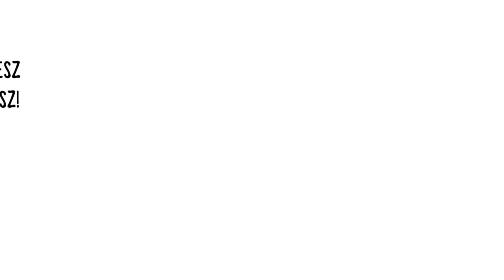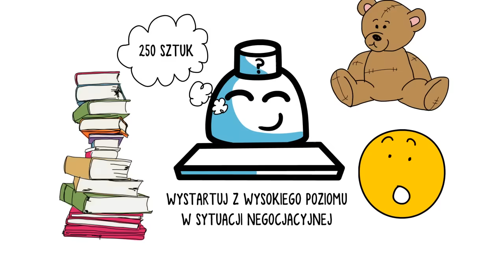3 Psychologiczne triki, które ułatwią Ci życie